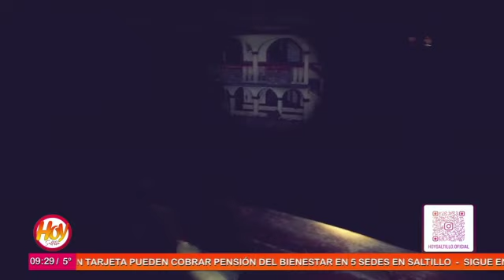El castillo embrujado de Saltillo